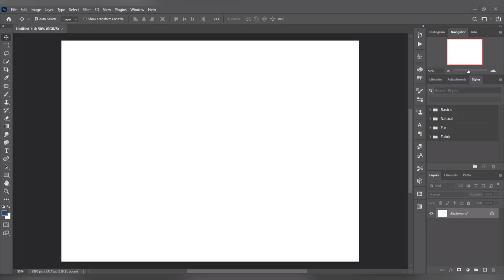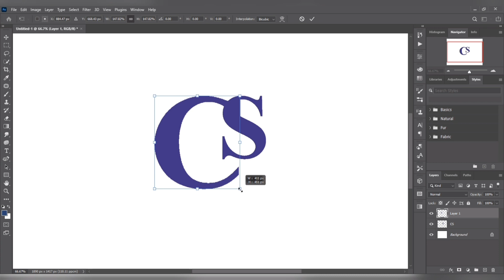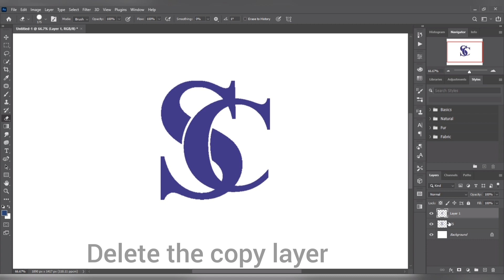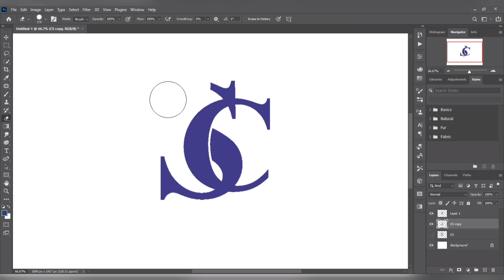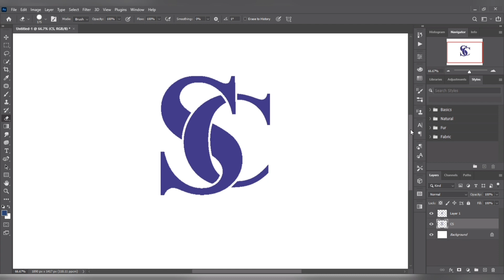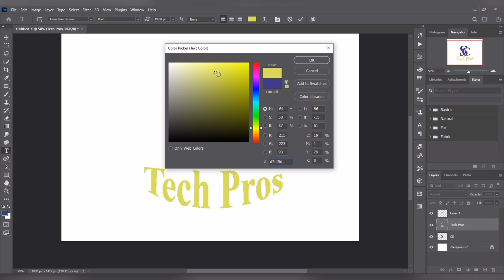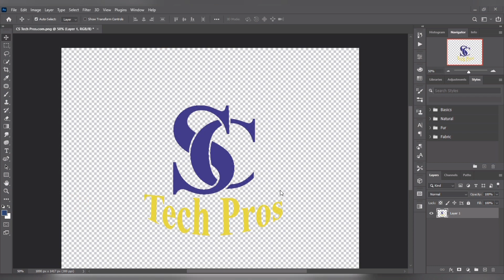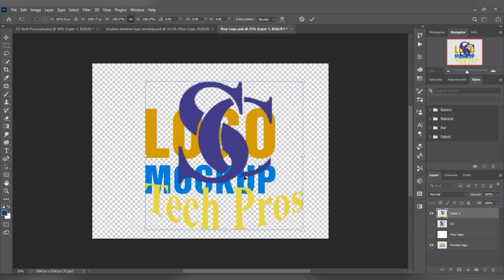Make A LoGo Design || Mockup LoGo Design In Photoshop CS6 2024 | New Logo Design CS Tech Pros